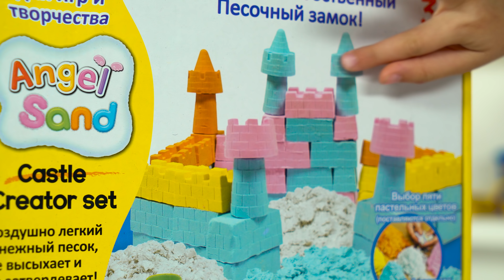СТРОИМ вместе настоящий ЗАМОК ИЗ ПЕСКА - Маленькая Вера - Развивающие видео для детей малышей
Маленькая Вера распаковывает коробку с волшебным марсианским песком для строительства настоящего замка! Смотрите, что получилось в итоге!
Маленькая Вера - развивающий веселый интересный канал для маленьких детей. Машинки, животные, куклы, распаковки и все, что интересует маленьких мальчиков и девочек.